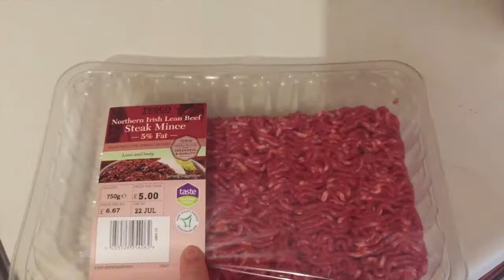I FEEL LIKE A FAILURE, PMS, CHILLI & A BODY BLASTER WORKOUT - Diet Starts On Monday - Week 12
In week 12 I felt bloated, lethargic, and demotivated. I felt like I'd really done some damage during my birthday week and even though I'd exercised loads in week 11, I still felt shitty!! I had no energy, my stomach hurt to touch and I couldn't wait to ditch the bread.

You can't out train a bad diet!!